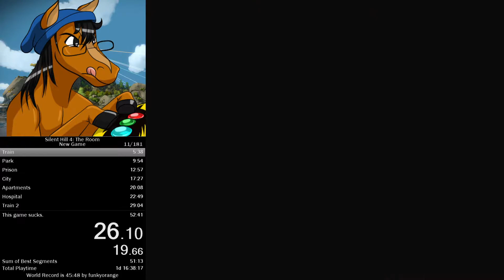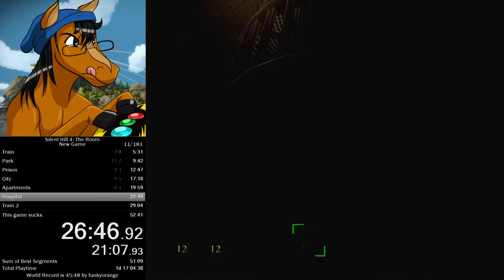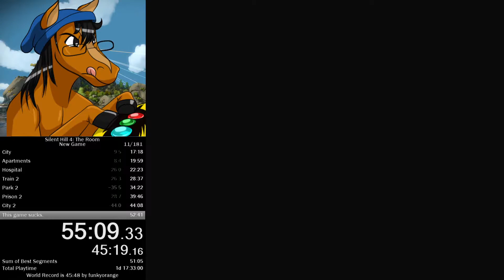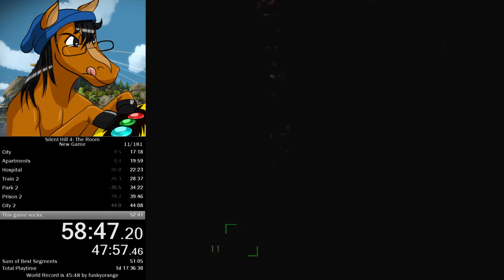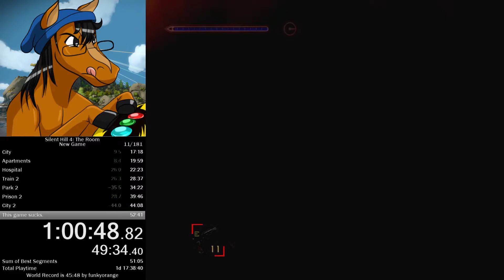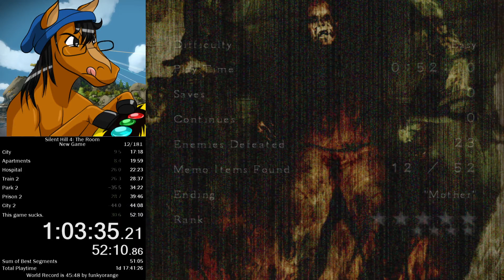Silent Hill 4 New Game Speedrun [52:10]